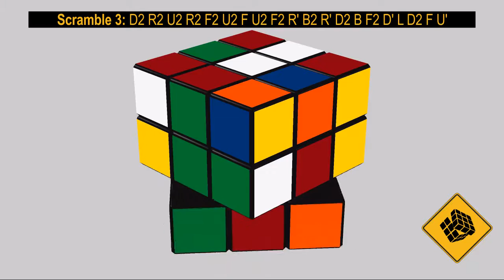3x3 Cube FMC Average Linus Fresz (DNF) [24 Moves]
Este Récord fue hecho en Bélgica en el Torneo Zonhoven Open 2016
Moves: 21(DNF)  26  25

Scramble 1: L2 D L2 U B2 U F2 U' F L F2 L' U2 R2 D2 B D L2 F'
Solution 1: F L2 D' B' D2 R' U2 R' F' U F L F2 L' F U' B2 U' L2 D' L2

Scramble 2: D2 L2 F' U2 F L2 F L2 R' U R' U2 L' F R' B U' F2 R' D'
Solution 2: B U2 L U F D R D' R D R' F L F' R F L' D' F' D2 F D2 F U' R U'

Scramble 3: D2 R2 U2 R2 F2 U2 F U2 F2 R' B2 R' D2 B F2 D' L D2 F U'
Solution 3: U2 B2 L' U2 L U2 L' U' L F' L F U L U B' F R' F' R' F2 R D L' D